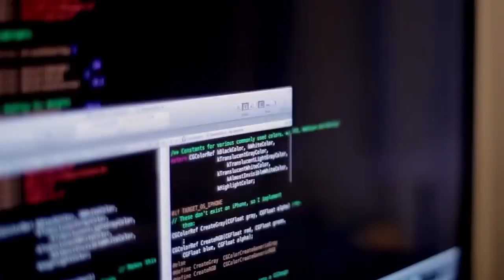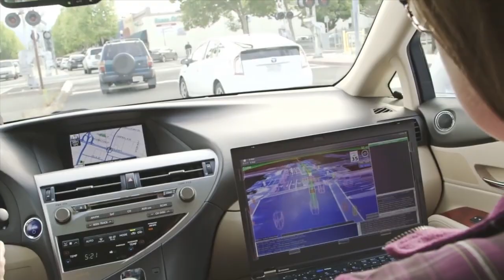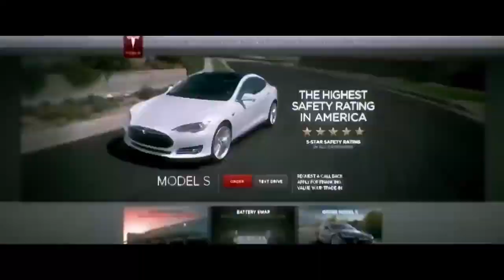AI (Artificial Intelligence): Who's doing it, and how can you take advantage of it?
A.I or Artificial Intelligence has been with us for some time now, quietly operating in the background. But with big leaps in computing power, A.I is becoming more and more mainstream. Here's the latest from Paul Spain.